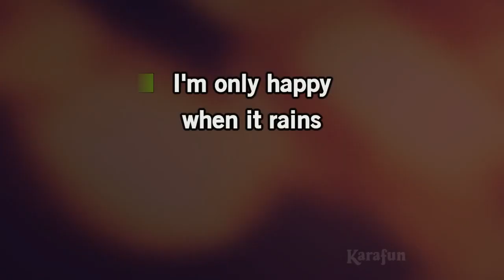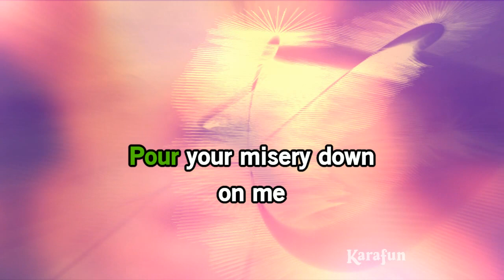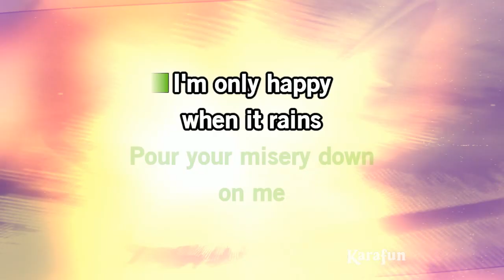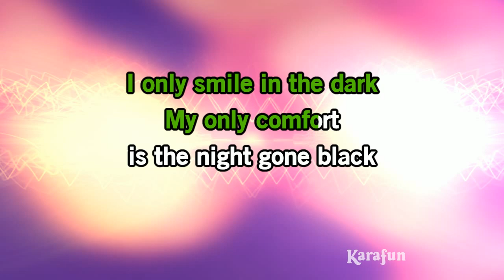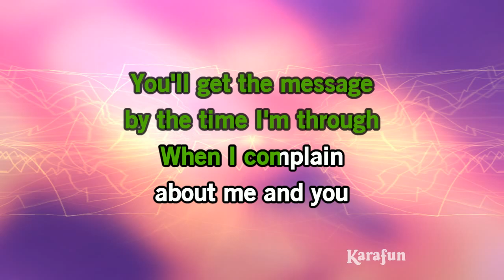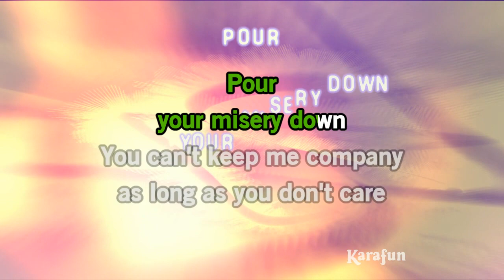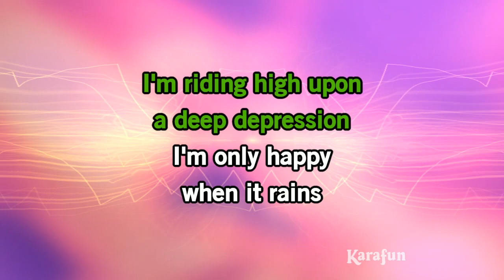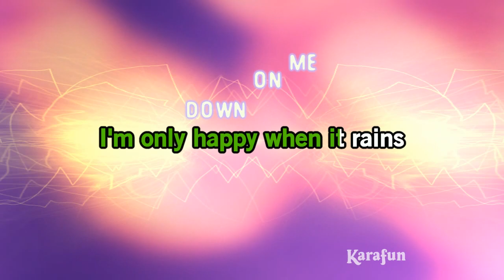Only Happy When It Rains - Garbage | Karaoke Version | KaraFun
ℹ️ This version contains a low volume vocal guide to help you learn the song. The karaoke version without the vocal guide is available This recording is a cover of Only Happy When It Rains as made famous by Garbage. This version is not the original version, and is not performed by Garbage. This instrumental/playback version contains a vocal guide, the lyrics and backing vocals.